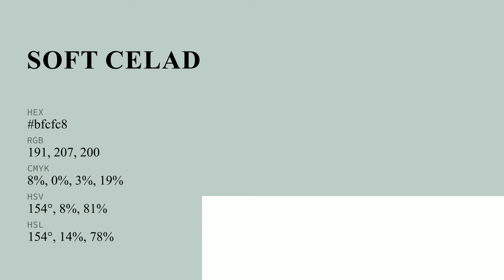Soft Celadon color bfcfc8 hex color - Green color - Warm color bfcfc8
What color is Soft Celadon ? bfcfc8 hex color - Green color - Warm color bfcfc8

Hex bfcfc8 Color Code is also known as Soft Celadon color.

Hex bfcfc8 Color code in RGB color code model is created after adding 74.90% red color, 81.18% green color and 78.43% blue color.
Hex bfcfc8 Color code in CMYK color (process color) code model is generated after subtraction of 7% cyan, 0% magenta, 3% yellow and 18% black.